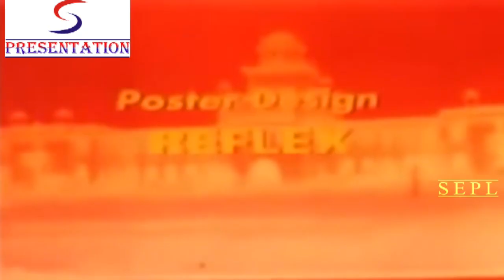Khofnak Mahal (1998) Full Movie | खौफनाक महल | Javed Khan, Pramod Moutho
Watch KhofnakMahal 1998 Super Hit Horror movie.
Starring Raza Murad, Pramod Moutho, Narendra Nath, Javed Khan, and Seema Vez.
Directed by Sushil Vyas
Produced by Vikram A. Patel